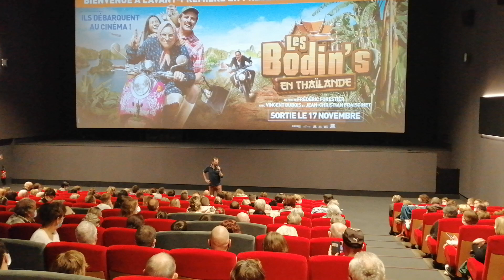Les Bodin's à Fougères